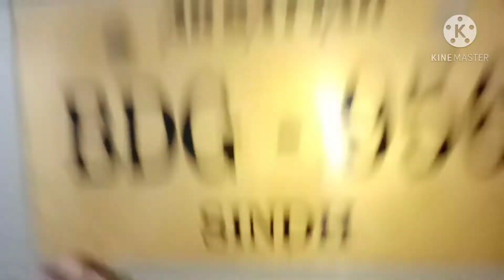سوزوکی مہران یورو وی ایکس آر 2015 ماڈل ارجنٹ فار سیل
Suzuki Mehran
Suzuki Mehran Euro II
Suzuki Mehran VXR
Suzuki Mehran urgent for sale
Suzuki Mehran in low price
Carzone vloge cars sale purchase point
Suzuki Mehran Euro II golden colour
Karachi registered
Alloyrims Japanese tyres
Demand 7850000
Location Bahawalnagar
Owner no avail in video